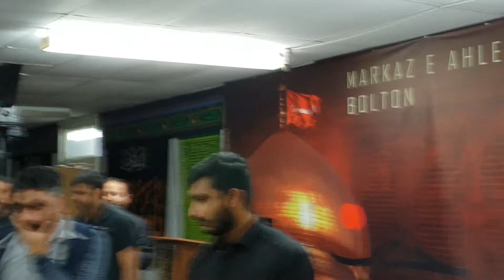Majlis By Molana Dr Nayyar Jalalpuri at Markaz E Ahlebait Bolton Imam Bargah 8th Muharram Part 2